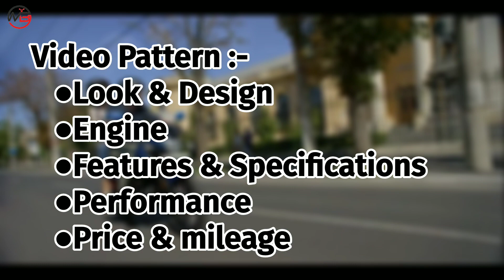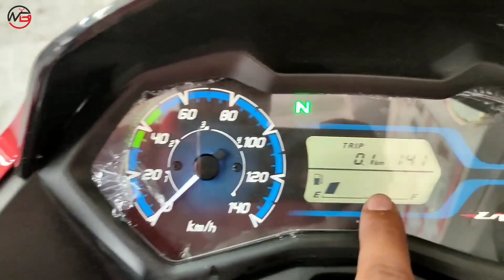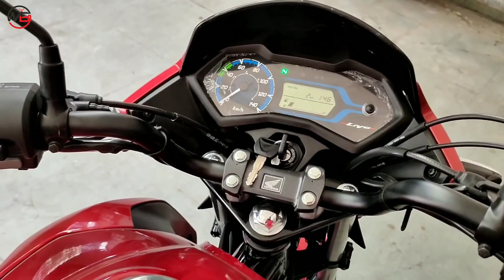Honda Livo BS6 Detail Review | Ride Experience | जानिए पूरा सच !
Hi Friends And Welcome Back To The Channel. I Hope You All are Doing Absolutely Fine. Honda Livo is a Very Popular Bike Among 110 cc. The BS6 Version of Livo Has Been Launched. Presenting You Full Ride and Review of The All New Honda Livo BS6. Enjoy The Video